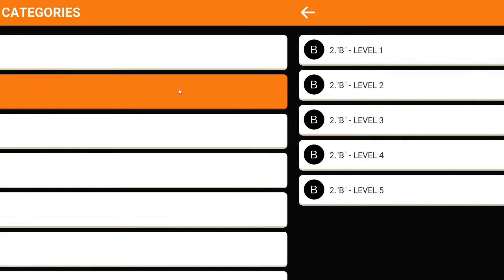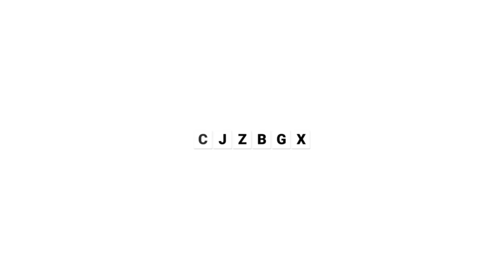Wordle 4 Trailer